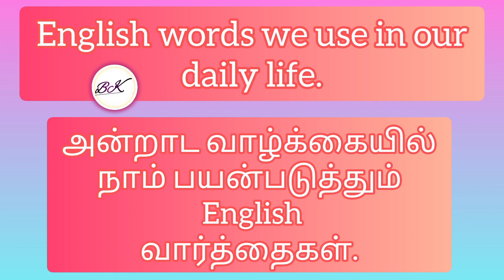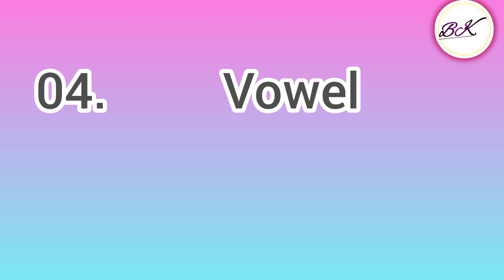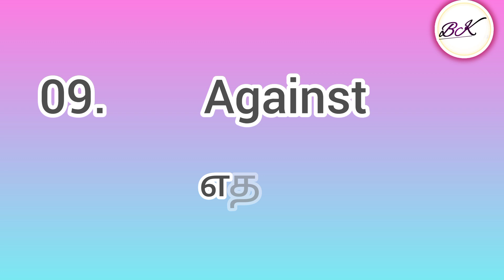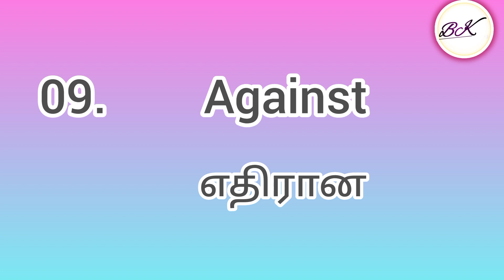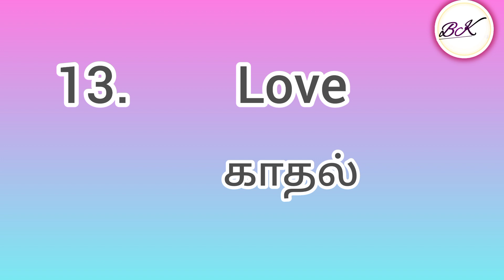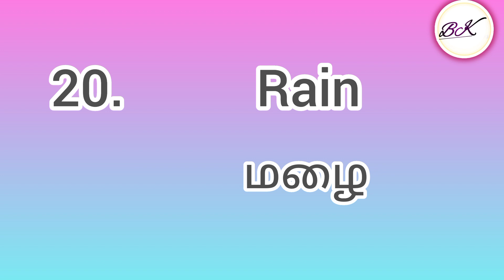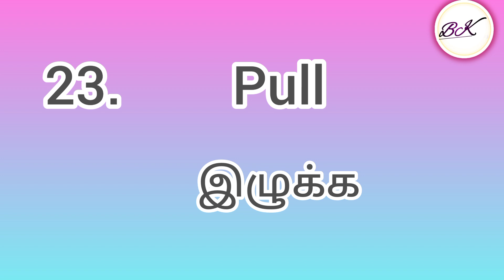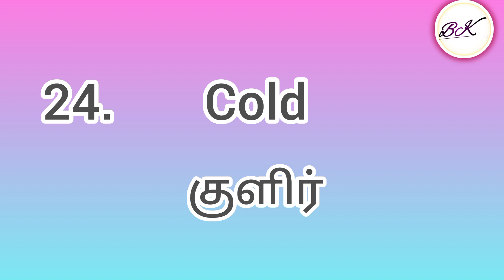✅️words we use daily👍🏻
English words we use in our daily life.
அன்றாட வாழ்க்கையில் நாம் பயன்படுத்தும் English வார்த்தைகள்.
Part- 20